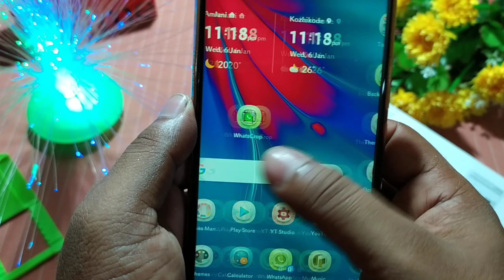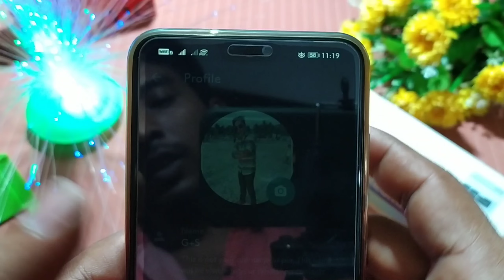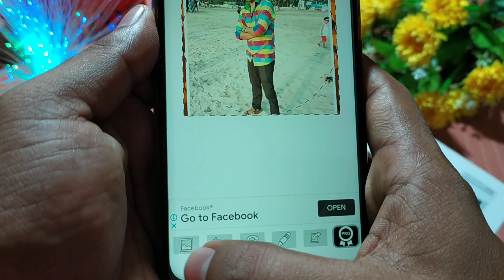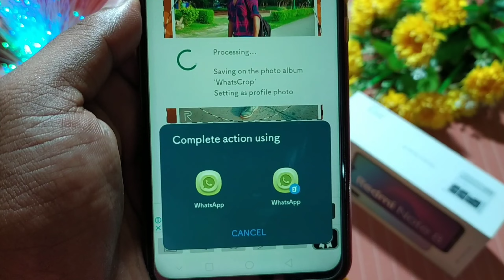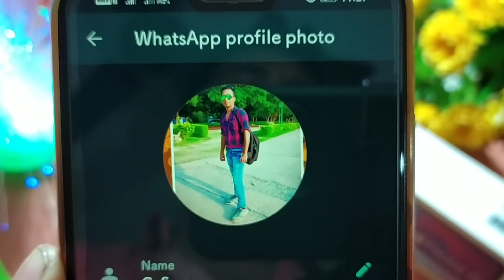WhatsApp पर Full Profile DP लगाओ Photo को बिना CROP कीये कोई नहीं जानता जल्दी सीख लो